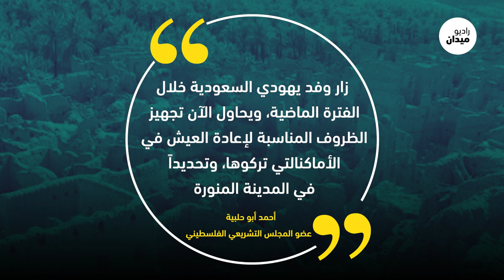يهود المدينة المنورة يعودون إليها من جديد